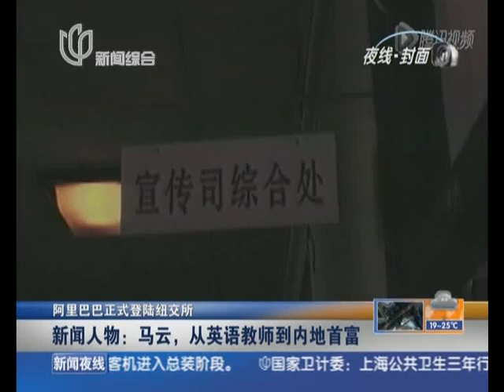阿里巴巴正式登陆纽交所：新闻人物——马云，从英语教师到内地首富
马云是中国互联网的一个传奇。从一个不懂技术，只会收发邮件的中学英语老师开始，打造了中国最大的电子商务帝国。1994年创业开始，20年来经历了中国互联网从萌芽到繁盛，他自己也浓缩了中国创业者所经历过的磨难和辉煌：三次创业、上市退市、与大股东争执，直到今天成功赴美上市。在阿里花名为“风清扬”的马云，在上市之后，未来将要如何继续自己的传奇？